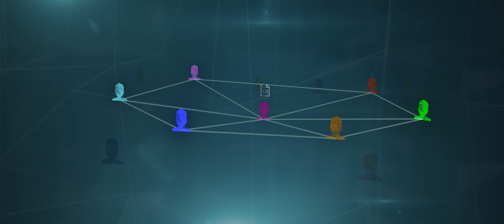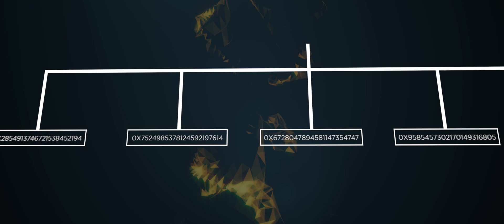CryptoDATA TECHNOLOGY | what is B-IPFS (Blockchain - Interplanetary File Storage)?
Curious about how the B-IPFS system works?
Incorporating new-age technology for ensuring users’ unlimited privacy, the exclusive IMPulse K1 Smartphone presents numerous unique features. Find out here how your files are stored securely through the B-IPFS system incorporated in the new smartphone.